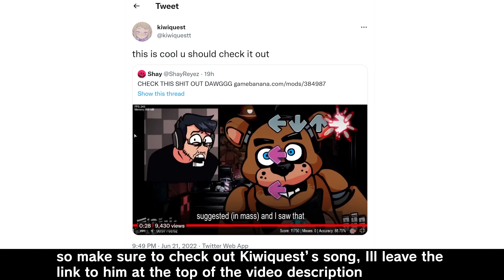Friday Night Funkin' Markiplier vs Five Nights at Freddy's 1 | BITE: An Ourple Guy Fanmade (FNF Mod)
Friday Night Funkin' Markiplier vs Five Nights at Freddy's 1 | BITE: An Ourple Guy Fanmade for the PC in 2160p Ultra HD. The full title of the mod: BITE: An Ourple Guy Fanmod. kiwiquest - Created the song

This mod is based on Markiplier's video called "WARNING: SCARIEST GAME IN YEARS | Five Nights at Freddy's - Part 1". The beginning line is at the start of this video.

I'm glad more Five Nights at Freddy's mod are being made. I love all the FNAF and Five Nights at Freddy's Security Breach mods that are coming out recently.

Game Note by TKTems: A Psych Engine mod folder created in 24 hours between a few friends. Play as Markiplier and fight off against Freddy and friends in a rap battle until 6AM hits! THE ORIGINAL SONG WAS MADE FOR VS OURPLE GUY V2; THIS IS JUST A FANMOD MADE AS A FUN LITTLE EXPERIENCE.

All Songs from Friday Night Funkin' VS BITE: An Ourple Guy Fanmade Full Week Mod Timestamp:
00:00 Bite Song (Markiplier vs FNAF 1 Game)
00:36 Golden Freddy Transformation
01:14 Foxy
01:44 Freddy Fazbear Returns
02:35 Freddy Blocks Screen
03:04 Song is by Kiwi
03:12 Outro - CommunityGame

Mod Creators for VS BITE: An Ourple Guy Fanmade below